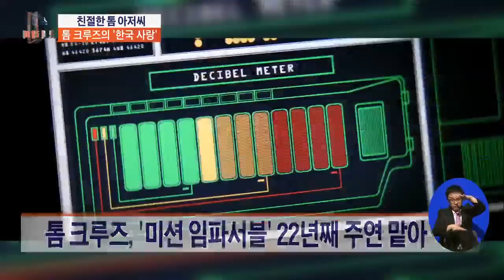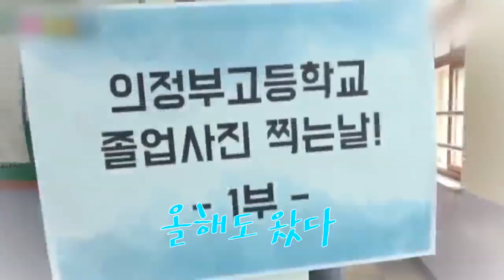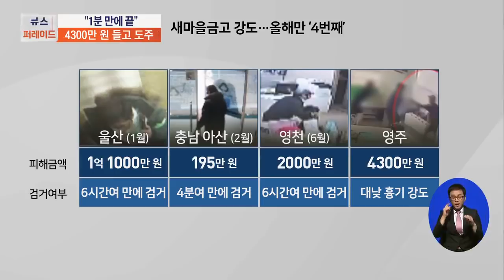[이슈 앤 스토리] 톰 크루즈, 대역 없이 액션신 찍는 이유는?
캡션넣이번엔 화제가 된 이슈를 짚어보는 시간, '이슈 앤 스토리' 인데요. 최영일 시사평론가 전지현 변호사와 함께 이야기 나눠봅니다. 국내 팬들에게도 친숙한 스타죠. 할리우드 배우, 톰크루즈가  한국을 방문했는데요. 완벽한 팬서비스를 보여줬어요?

Q. 톰 크루즈, 공항에서부터 특급 팬서비스
Q. 톰 크루즈, 대역 없이 액션신 찍는 이유는?
Q. 의정부고 졸업사진, '올해의 인물' 대거 등장
Q. '의정부고 졸업사진'…정치풍자 사라진 이유는?
Q. 대낮에 은행 강도…한적한 농촌 지역 노렸나?
Q. '가로 45cm, 세로 16cm' 배식구로 유치장 탈출

주세요